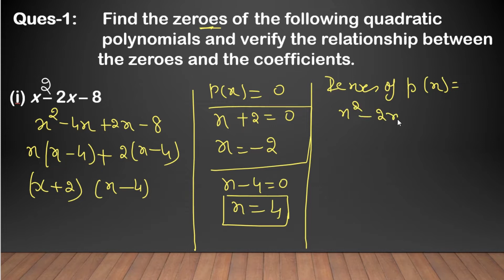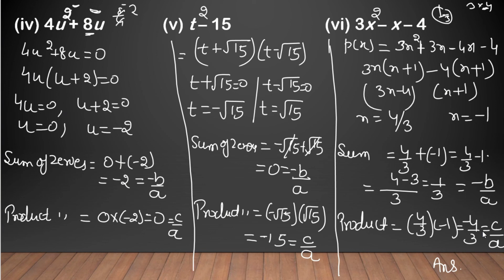NCERT Class-10 Chapter-2 Exercise-2.2 Question-1